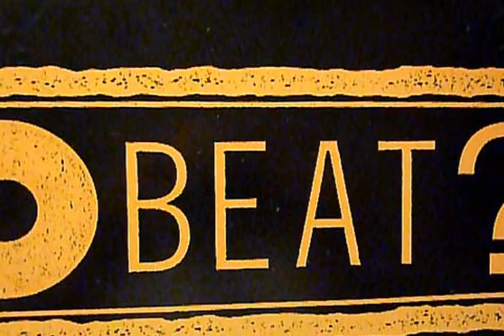Live Le Cheops Izegem 16 06 1990 - Min. 01.28.54 SOLVED: Sequencial - Death House Space-Boundary Mix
Live Le Cheops Izegem 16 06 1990 - Min. 01.28.54
Sequencial - Death House (Space-Boundary Mix)